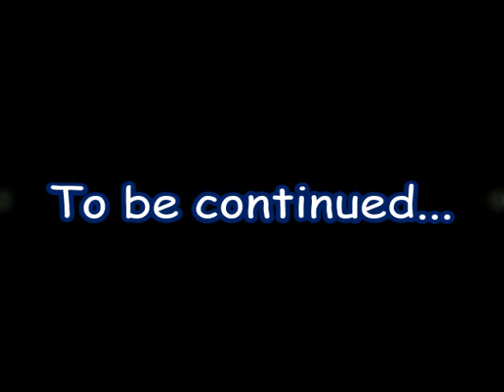Stray's Life~Episode 12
Yaay :D! Another one today cx! To be honest, I really like how this turned out ouo. I don't have much words to say XD..

So yep, that's why Keena wasn't like Bolt and Hawk.. And Fang became like my favourite T-T...
And that secret wolf discovered. There's not much information about him though.
And Flash became little jealous when Cloud was with Leo o.o.. Though, are Flash and Cloud officialy couple now :D?!
And yeah, they all got saved, Buster always left behind and ignored x'D..
Also, the pup names are yet unknown. They'll be known in the next episode cx. And haha, I love how I did the Fang and pups part, they looked cute on his back, xD..